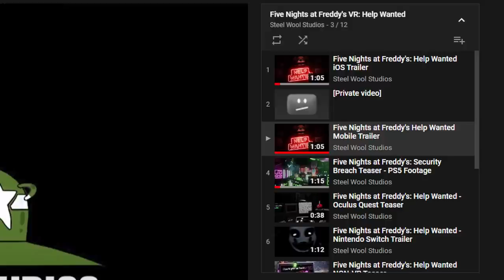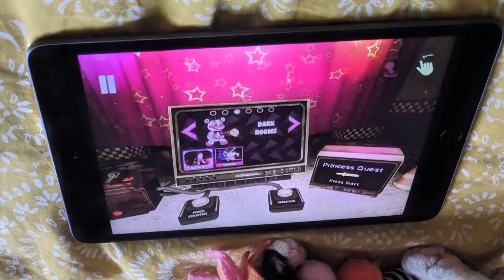MORE FOOTAGE OF HELP WANTED ON MOBILE! (HINTS TO NEW VANNY DLC?!)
SteelWool reveals more information on FIVE NIGHTS AT FREDDY'S: HELP WANTED MOBILE!! Hints to possible NEW DLC / GAMEMODES!